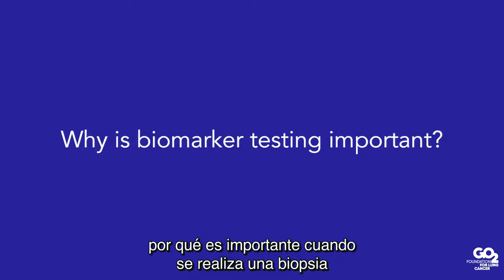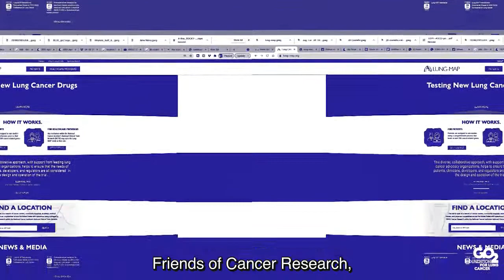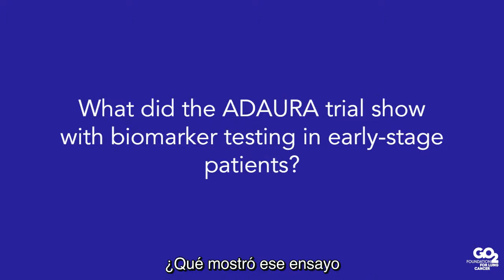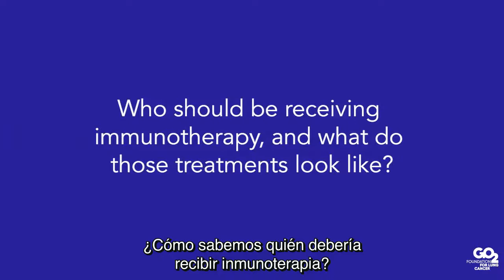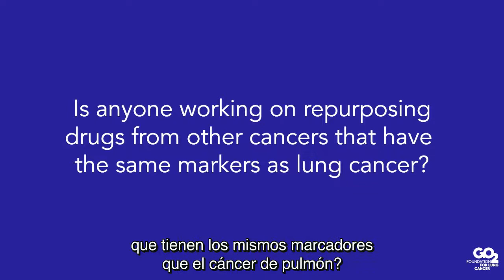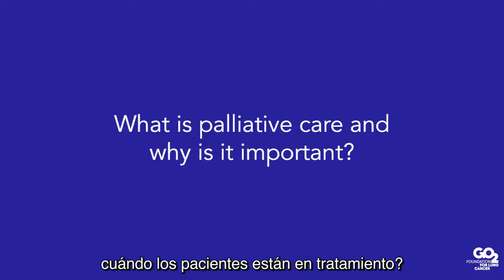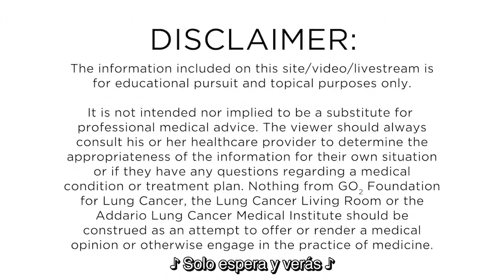Medicina, diagnóstico y tratamientos personalizados - 20 de abril de 2021 - Editado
En el episodio de este mes de Lung Cancer Living Room ™, le damos la bienvenida a nuestro estimado invitado, el Dr. Roy Herbst, para discutir sobre Medicina, Diagnósticos y Tratamientos personalizados con la anfitriona y directora de pacientes de GO2, Danielle Hicks, y la cofundadora y presidenta de la junta de GO2, Bonnie Addario.